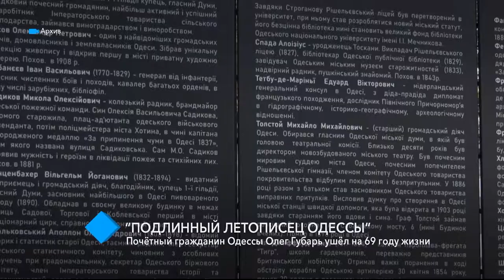“Подлинный летописец Одессы”: Почётный гражданин города Олег Губарь ушёл на 69 году жизни